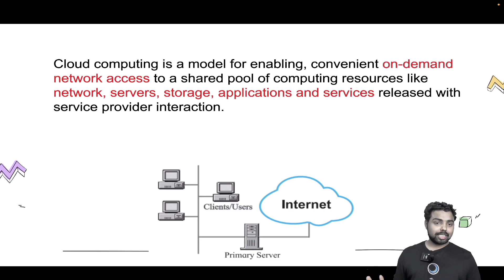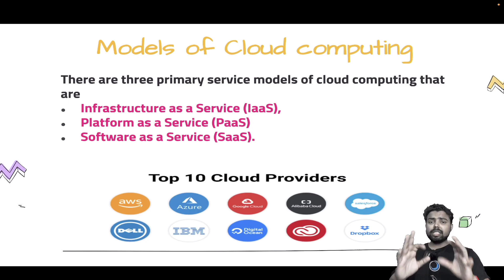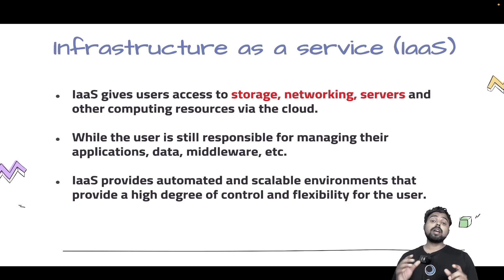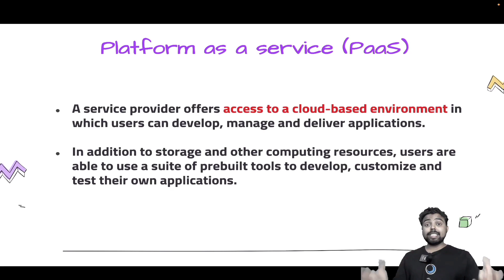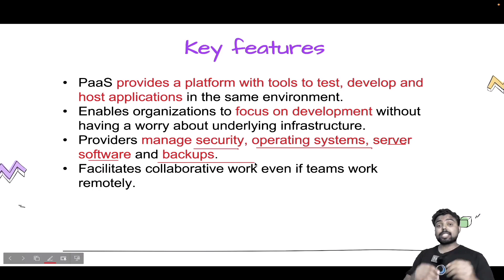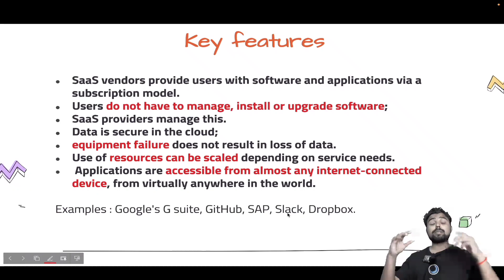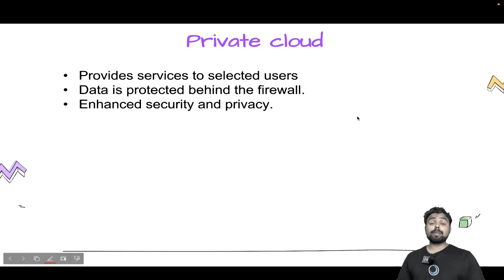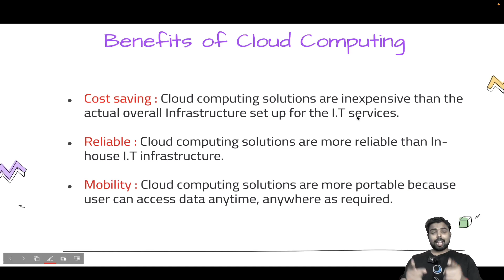1. Cloud Computing |Chap. 4 Emerging Technologies | Maharashtra Board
Emerging Technologies
- Cloud Computing
- Models of Cloud computing
  1. Infrastructure as a service (IaaS)
  2. Platform as a service (PaaS)
  3. Software as a service (SaaS)
- Types of Cloud Computing
  1. Public Cloud
  2. Private cloud
  3. Hybrid Cloud